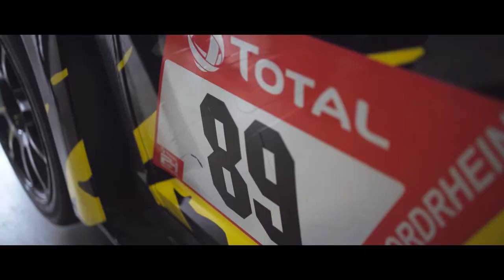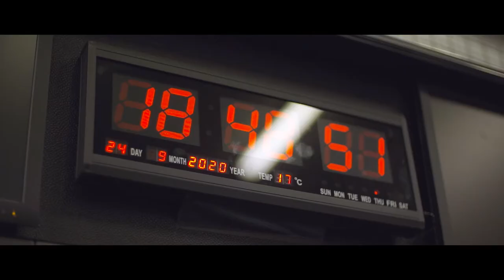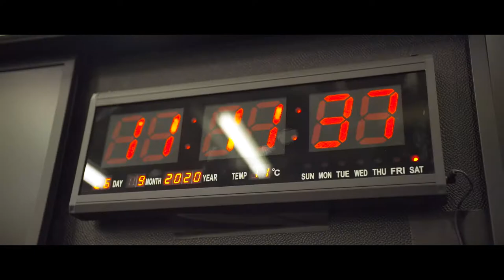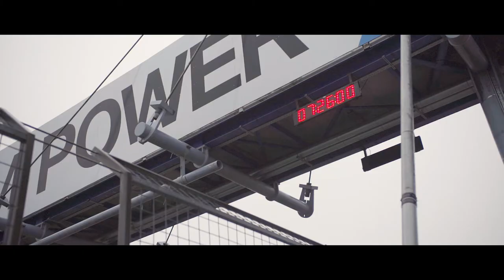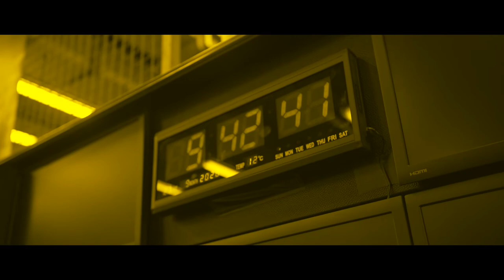24h NBR 2020 Girls Only Highlight Video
Tricky corners, treacherous crests, steep inclines and gradients and constantly changing road surfaces demand great skill from our Girls Only team. Add to all of this the Eifel weather, mixed with heavy rain. It was probably the hardest race for our team, but they made it. So, for all our fans and curious fans who didn't follow the livestream, we have the highlight video for you ready.